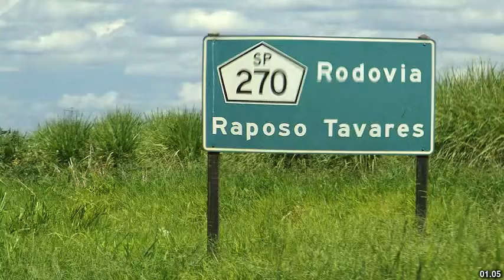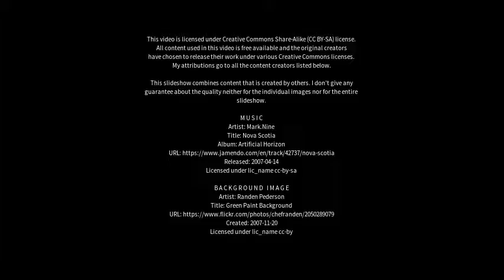Best places to visit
Best places to visit - Tavares (Brazil) Best places to visit - Slideshows from all over the world - City trips, nature pictures, etc.